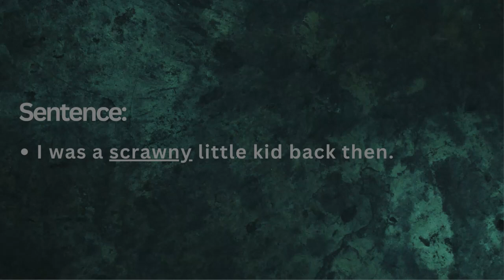How to pronounce word "SCRAWNY" | Word Meaning | American Accent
Welcome to Wordaily, Where we'll teach you how to correctly pronounce Words in American English give you its meaning and usage!

In today's video, We'll learn how to pronounce word Scrawny in American English. Not only will you learn how to say "Scrawny" but you'll also discover its meaning and how to use it in a Sentence.